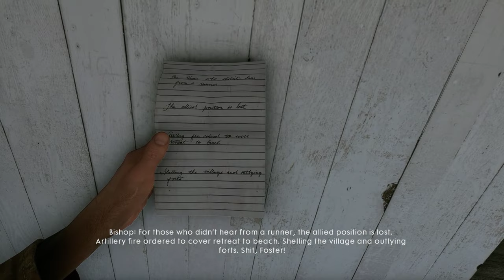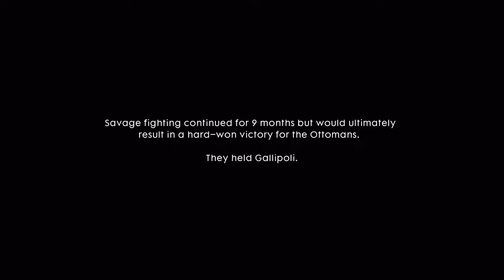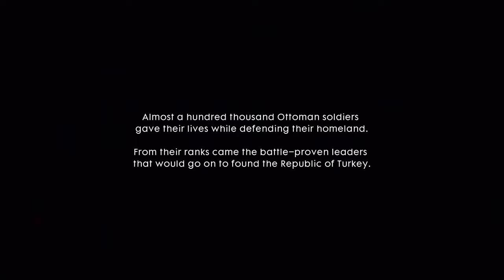Battlefield 1 Campaign - The Runner